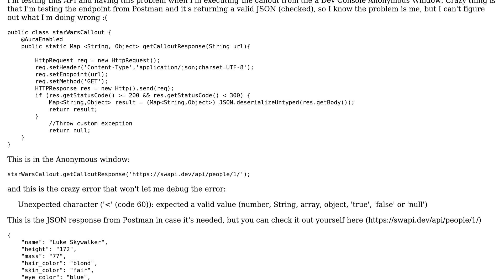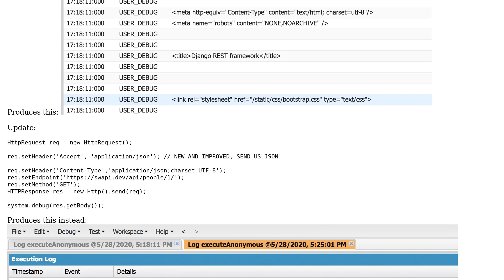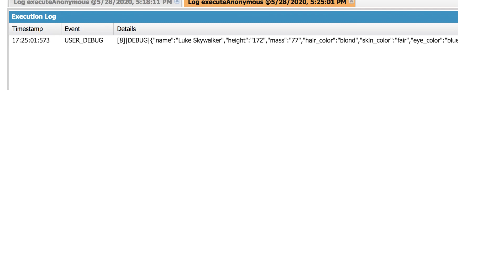Unexpected character ('‹' (code 60)): expected a valid value (number, String, array, object,...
Salesforce: Unexpected character ('‹' (code 60)): expected a valid value (number, String, array, object, 'true', 'false' or 'null') in very simple Callout

With thanks & praise to God, and with thanks to the many people who have made this project possible! | Content (except music & images) licensed under CC BY-SA | Music | Images & others | With thanks to user Nacho Zve De La Torre user Mark Pond and the Stack Exchange Network Trademarks are property of their respective owners. You are responsible for your own actions.